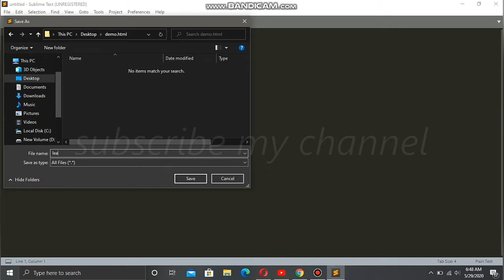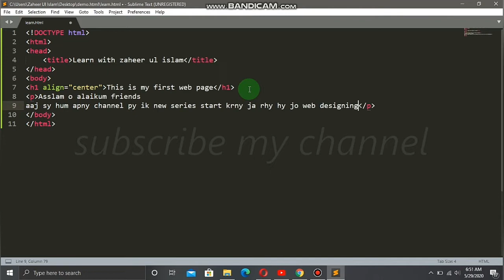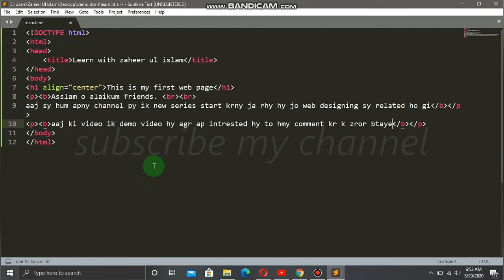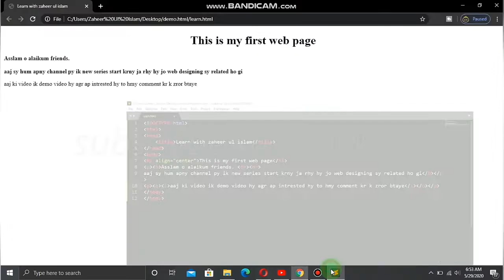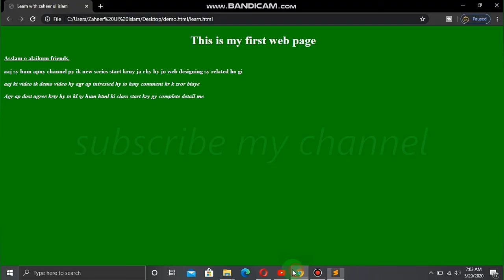Learn HTML & CSS in 5 Minutes | Full Beginners demo Video With Practicals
Asslm o alaikum friends. !
aaj ki ye video ik demo video hy agr ap log intrested hoy to hum Insha Allha complete course sekhy gy.
Learn HTML & CSS in hindi & urdu language step by step easy tutorial for beginner , in this video i will teach you how you can start designing website or web page using very popular web language html yes if you are a computer student and you are learning coding like c language c++ & java and you also want to learn web programming language html then this easy tutorial will help you to start html coding so that you can start you html & css coding at home this video cover following topics :